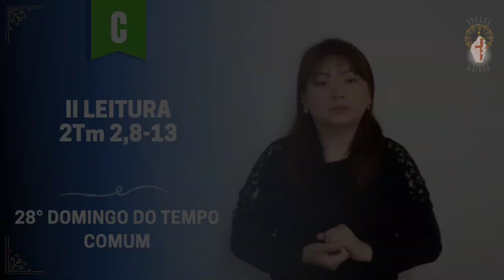28º Domingo do Tempo Comum - 2° Leitura -2Tm 2,8-13. ANO C I LIBRAS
LEITURA SEGUNDA DA CARTA DE SÃO PAULO A SEGUNDA TIMÓTEO:
Caríssimo: Lembra-te de Jesus Cristo, da descendência de Davi, ressuscitado dentre os mortos, segundo o meu evangelho. Por ele, eu estou sofrendo até às algemas, como se eu fosse um malfeitor; mas a palavra de Deus não está algemada. Por isso suporto qualquer coisa pelos eleitos, para que eles também alcancem a salvação, que está em Cristo Jesus, com a glória eterna. Merece fé esta palavra: se com ele morremos, com ele viveremos. Se com ele ficamos firmes, com ele reinaremos. Se nós o negamos, também ele nos negará. Se lhe somos infiéis, ele permanece fiel, pois não pode negar-se a si mesmo.